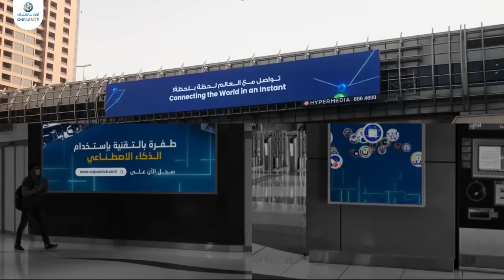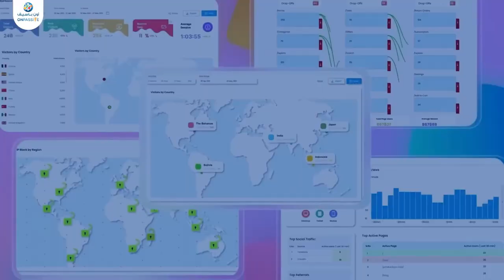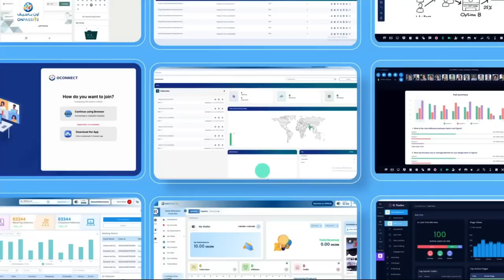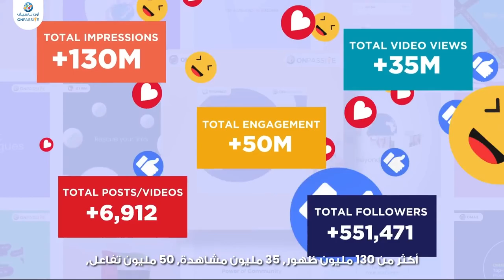ONPASSIVE - Review of 2023 - An extremely successful business year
Dreams are what a life is made up of. Presenting a life-changing earning platform that will not let any single dream go unfulfilled.

Powered by the best artificial intelligence technology and equipped with only the required tools, this is the ultimate automated system that will make your life easy.

ONPASSIVE is a miracle platform for generating income. It combines 50+ proprietary patented products and services with state-of-the-art technology. The best thing about this platform is that it is fully automated.

Change your life with this automated revolutionary system.

Do you want a life-long income while enjoying time with your family ? If yes, then ONPASSIVE is the perfect platform to get exactly what you need. The world’s most potential income solution is awaiting a grand launch soon.

Many people globally are already in. What are you waiting for ? Join ONPASSIVE to get a life that you have always dreamt about.

Where would you like to see yourself in the next 10 years ? Do you believe in the power of the internet ? Wish to automate and build your BUSINESS ?

Inviting you to a life changing business opportunity that will give wings to your business concepts and give you the flight of your dreams.

Global economic conditions have left millions of unhappy people in unrewarding careers. Job stability is no longer guaranteed and people are working longer hours for less pay, that’s if they can get a reliable work. But this awesome marketing solution gives:

- An Upgraded Marketing Automation
- Infinite matrix
- Automated payments
- Guaranteed Web Traffic
- Instant Earnings

Build and expand your business. Work less and earn more. Replace and secure your income.

The ULTIMATE INCOME OPPORTUNITY that generates long-term residual payments, which can continue for life. Introducing for the FIRST TIME a NEVER-SEEN-BEFORE global marketing solution.

Change the game. Change your life. You owe this to your family and yourself.

Make your move now. Join the change !

Prevod v slovenščini (Translation in Slovenian):

ONPASSIVE - Pregled leta 2023 - Izjemno uspešno poslovno leto

Si želite stalen dohodek in hkrati uživati s svojimi najbližjimi ? Če je odgovor DA, je ONPASSIVE popolna platforma, da dobite točno tisto, kar potrebujete.

Rešitev najbolj potencialnih dohodkov na svetu čaka kmalu na veliko predstavitev. Vsak dan se nam pridružuje veliko ljudi iz vsega sveta – pridružite se nam tudi vi.

ONPASSIVE je novi svetovni standard – edinstvena možnost v vašem življenju. Srce, morala, etika in ljubezen – to je sprememba paradigme v pravem času na pravem mestu.

Obstaja veliko možnosti in poti, ki nas lahko vodijo v finančno neodvisnost – svobodo, ampak samo ena je pot, ki združi vse potrebe in ponudbe v internetu in to v enem masivnem ECO sistemu.

ONPASSIVE bo v zelo kratkem času eno od največjih podjetij na tem planetu.

ONPASSIVE nudi do dandanes nedosegljive mobilnosti v internetu z vsemi možnimi produkti, ki se razvijajo zelo natančno že od samega začetka.

Vsi si želimo biti srečni, a zakaj bi zapravili celo življenje v iskanju sreče, ko imamo ključ za slednjo že v svojih rokah.

ONPASSIVE je čudežna platforma za ustvarjanje dohodka. Združuje 50+ lastnih patentiranih produktov in storitev z najsodobnejšo tehnologijo in sicer:

Tudi če niste tehnično podkovani ali niste tehnični “čarovnik”, je ta platforma namenjena vsem. Najboljše pri tej platformi je, da je popolnoma avtomatizirana.

ONPASSIVE ekipa je celotno platformo programirala in zasnovala tako, da je aktivna, z najnovejšo tehnologijo prisotna in tudi vodena z umetno inteligenco.

Vse je 100% združljivo, kar zelo olajša delo vsakemu uporabniku, kateremu nudi tudi najvišjo kvaliteto platforme za komunikacijo. Dodatni produkti bodo sledili v bližnji prihodnosti.

ONPASSIVE je rešitev za fizične osebe, kot tudi za podjetja. Ena kompletna rešitev, katere znamka ostane nespremenjena.

ONPASSIVE nudi vse, kar se tiče teme internet, komuniciranja in on-line posla - produkte in platforme z najmodernejšo tehnologijo

Ni pomembno, če je registriran član aktiven ali neaktiven, vsak bo doživljensko prejemal mesečne dohodke, kateri nenehno rastejo. ONPASSIVE – posel, izdelki, denar.